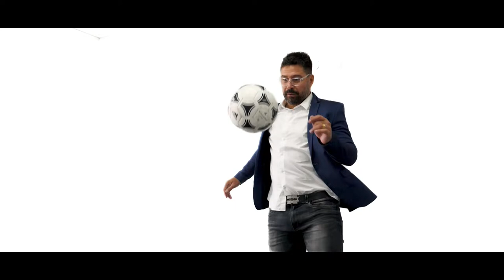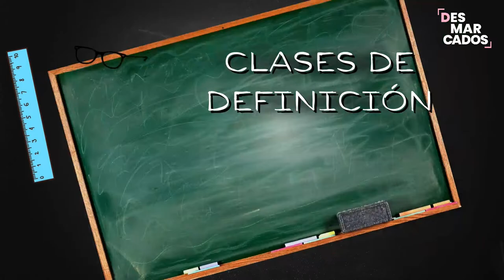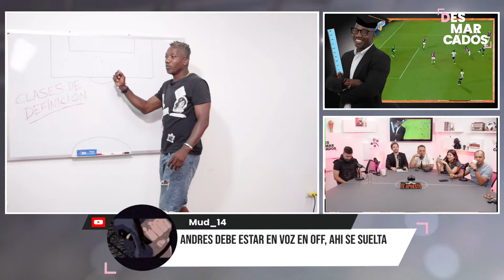Universitario ENTUSIASMA y Alianza Lima ¿preocupa?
Analizamos la actuación de cremas y blanquiazules en la Copa Libertadores.

TE APUESTO
Juega con la Liga 1 Te Apuesto y vive cada fecha al máximo